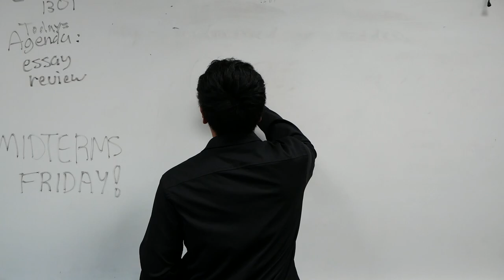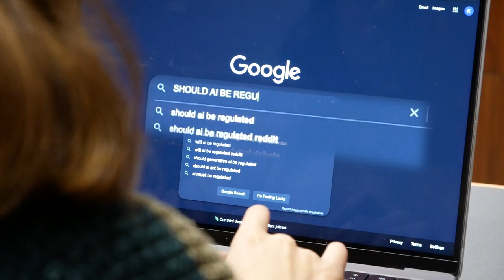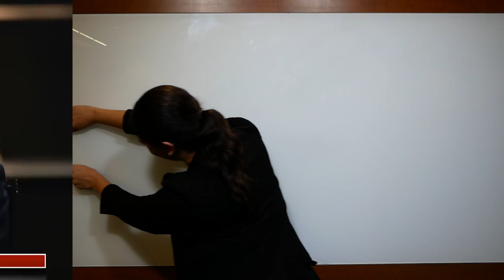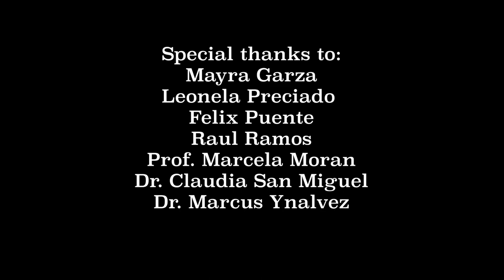Should AI be regulated?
By Kayla Roycroft, Adlai Sanchez, and Gianne Vicharelly